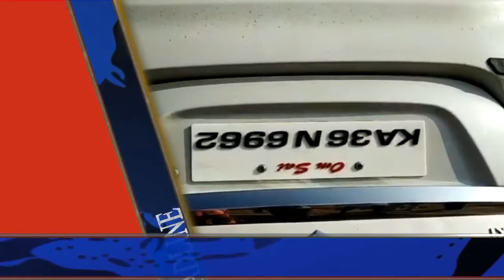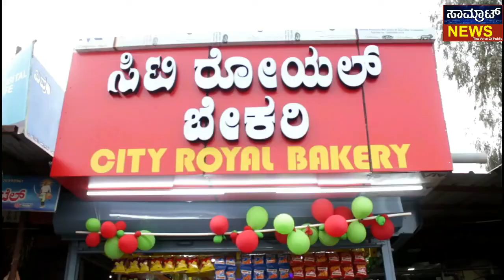ತುಂಗಭದ್ರಾ ಎಡದಂಡೆ ನೀರಿನ ಸಮಸ್ಯೆ - ಡಿಸಿ ಆದ್ಯಕ್ಷತೆಯಲ್ಲಿ ಅಧಿಕಾರಿಗಳ ಸಭೆ